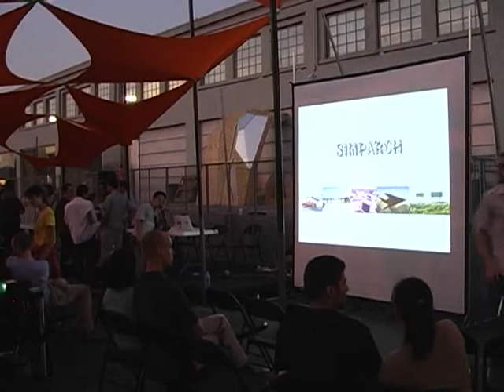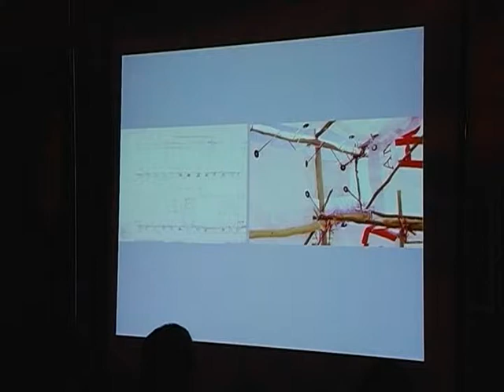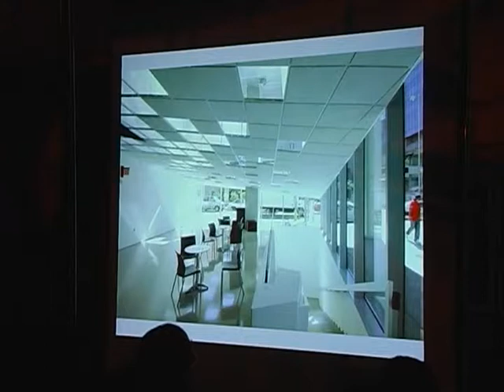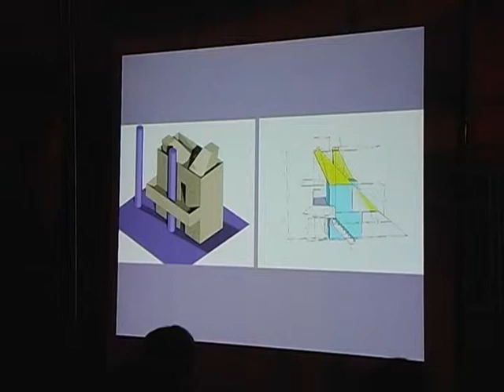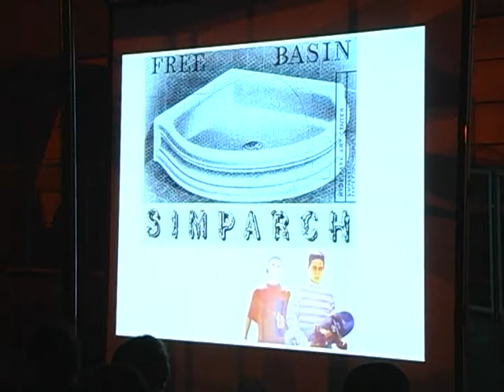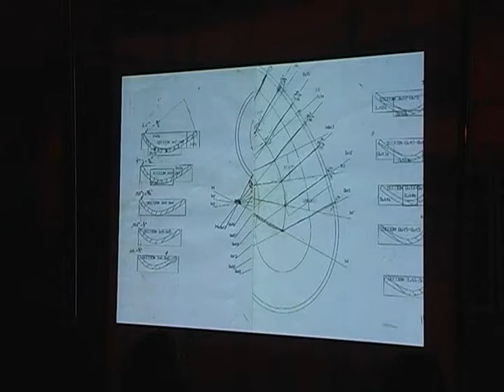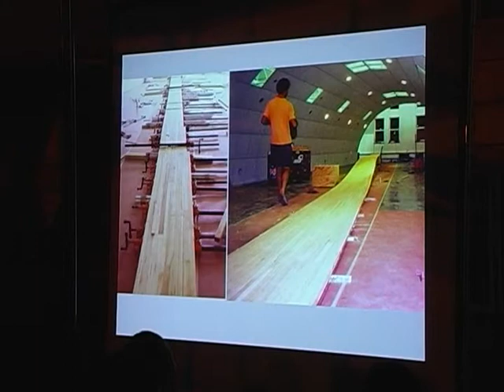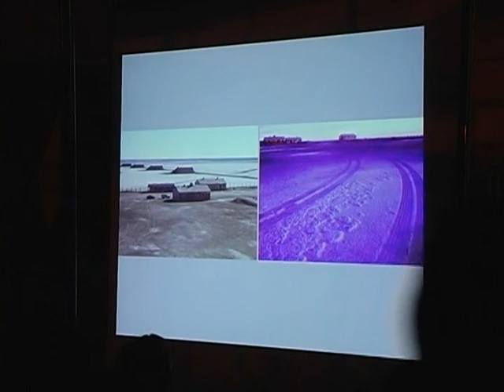Steve Badgett & Matthew Lynch of Simparch (September 20, 2006)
Simparch is a team of SCI-Arc graduates with an interest in producing art on the scale of architecture. Partners Steve Badgett and Matthew Lynch present a series of projects featuring audio work, spatial interventions, and artist collaborations with a goal to create new platforms for social interaction. Several venues in the U.S. and Europe have hosted their installations, including the Chicago Hyde Park Art Center, Cincinnati’s Contemporary Art Center, and in Cergy, France.